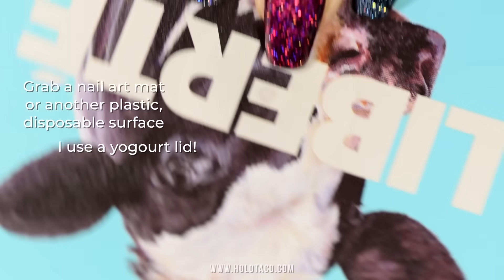Holo Glitter Marble Nail Art Tutorial (No🚫 water!)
☑️ Plastic surface (can be a silicone nail art mat, a clean yogourt lid, or another plastic surface)
☑️ A flat-edged tool and some small scissors (to help peel up your glitter decals once dry and to help trim the decal to the size of your nail)
☑️ Holo Taco Glossy Taco to seal it all in:

H O L O  T A C O  H O L O D A Y  C O L L E C T I O N  2 0 1 9:
Launched on November 16, 2019.
***UPDATE: The limited edition collection box set is sold out! The holoday glitters will be restocked as individual polishes. Thank you guys for your support💞***

2019 Holo Taco Holoday Collection set includes:
💅 Party Punch
💅 Frost Light
💅 Rainbow Snow
💅 Play Rosé
💅 Midnight Spark

Don't forget to add a nice thicc coat (or two!) of Glossy Taco or Super Glossy Taco to make your holoday glitters super smooth and shiny! 💦🌮

Use Peely Base coat under your holoday glitters for each peel-off removal!

Boring nails? Just add a Holo Taco! 😉💿🌮💅

Holo Taco is the creation of Cristine Rotenberg, the personality behind the biggest "nail art" channel on YouTube — Simply Nailogical.
Inspired by her love of all things holographic, Cristine decided to launch her own nail polish brand to bring high quality special effects nail polishes to the masses. Holo Taco is nail polish for people who aren’t afraid to have a little fun. It’s about having nails that are bold, playful, a little badass, and anything but boring. Each polish is designed by Cristine, and Holo Taco’s products are vegan & cruelty-free.

My favourite kind of watermarble. holo and no water!
- Cristine